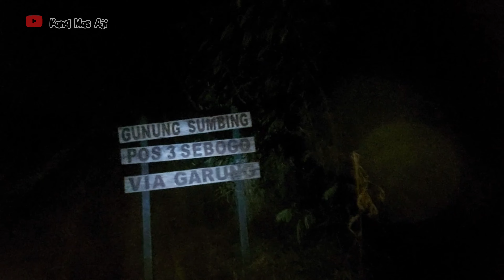OJEG SUMBING emang bikin geleng² kepala😬 II Gunung sumbing via garung